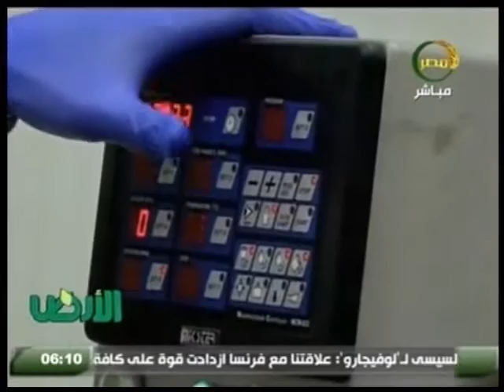حلقة جديدة مع محمود البرغوثى عن خسائر الزراعة فى برنامج الارض 24 اكتوبر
مصر_الزراعية حلقة جديدة مع محمود البرغوثى عن خسائر الزراعة فى برنامج الارض 24 اكتوبر